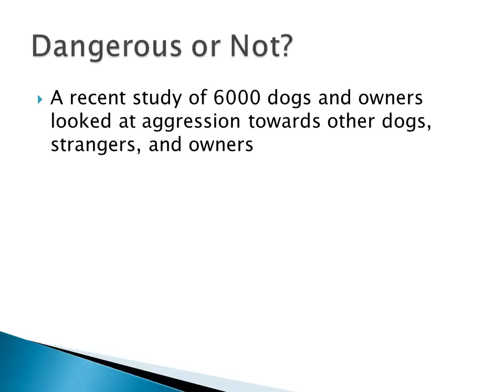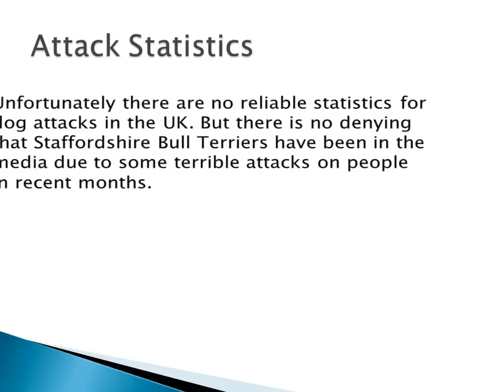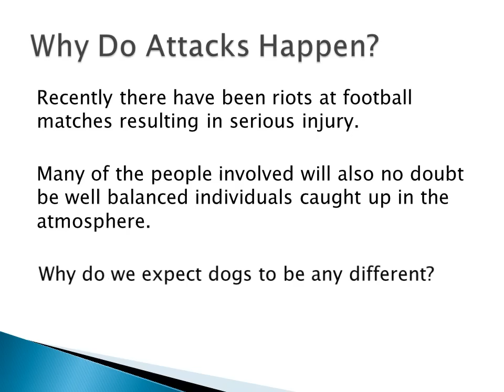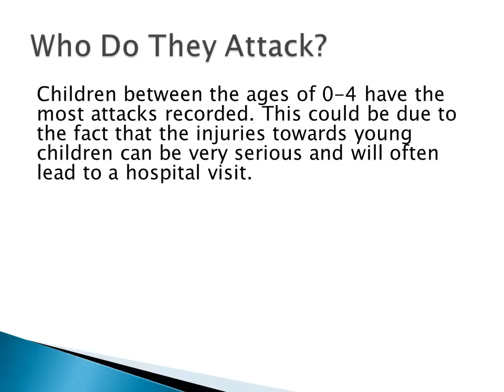Are Staffordshire Bull Terriers Dangerous?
Debate whether you think the Staffordshire Bull Terrier is a dangerous breed.